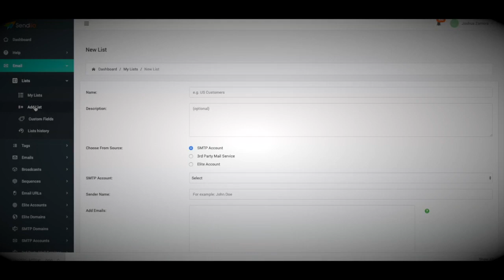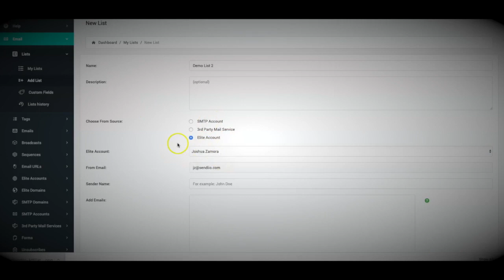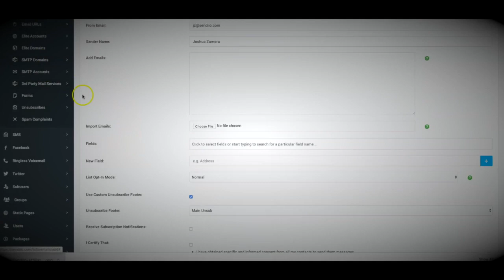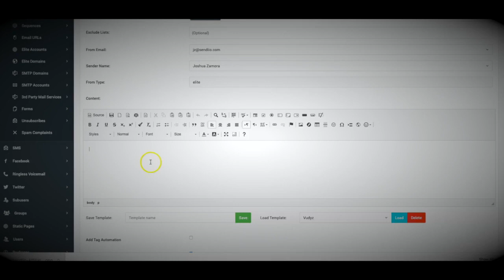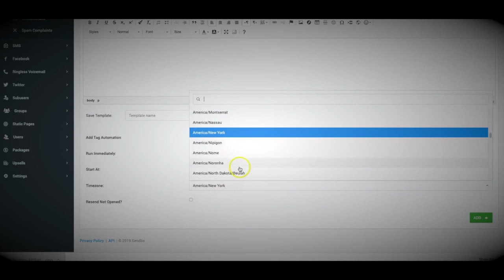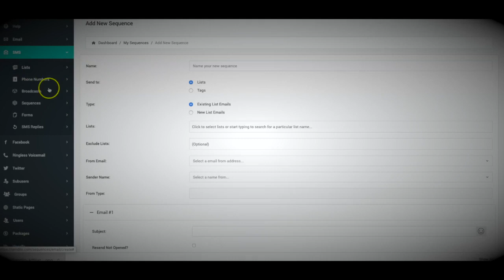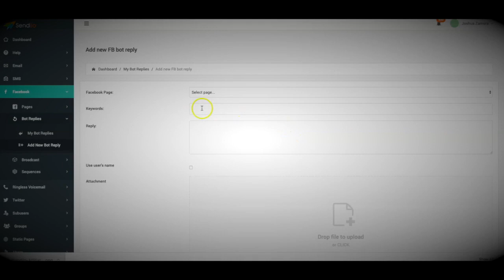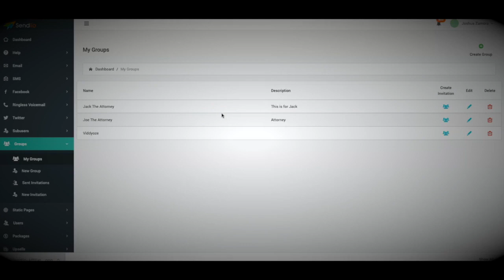No Monthly Fee Autoresponder | Sendiio 2.0 Overview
Sendiio is the 1st and only no monthly fee autoresponder that combines the power of email marketing, text message marketing and fb messenger marketing all under one, central dashboard - with zero monthly fees!

Intro: 0:00
Overview: 2:36